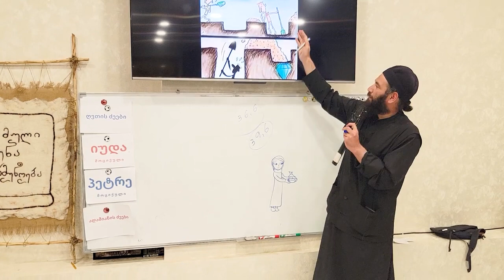😖როდესაც მეზობელი რაღაცას ყიდულობს... ამონარიდი პატარების საკვირაო სკოლიდან. 1.05.2023წ